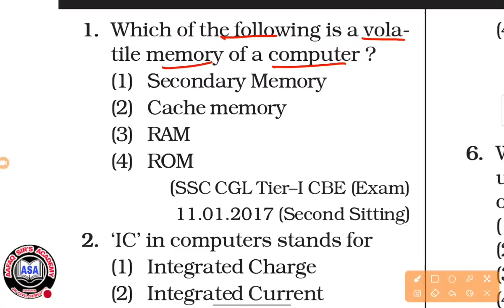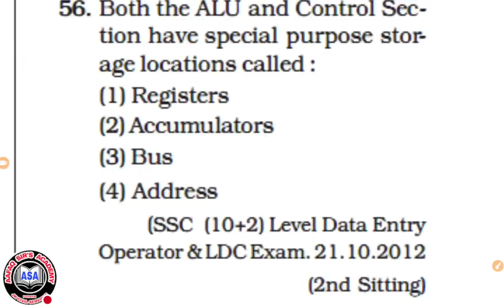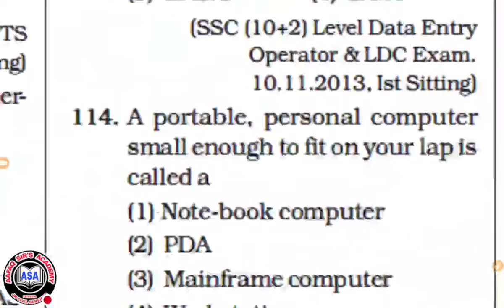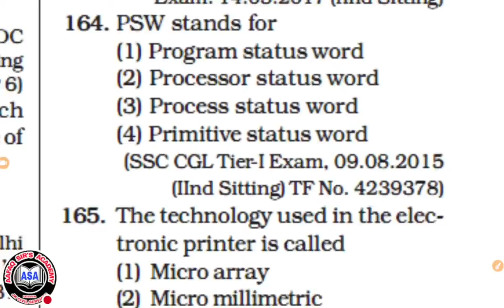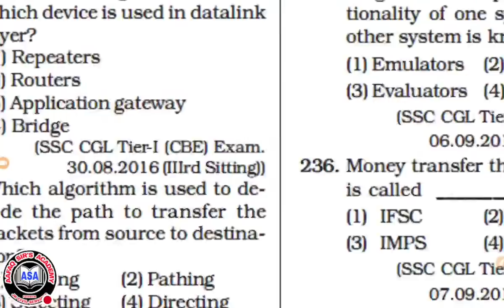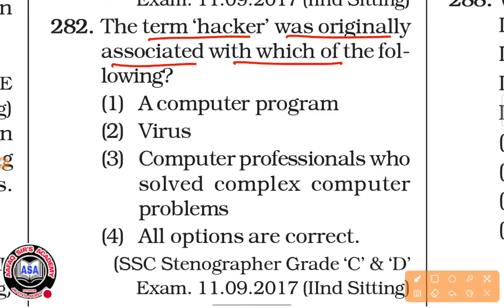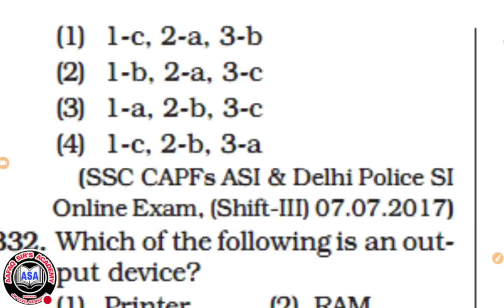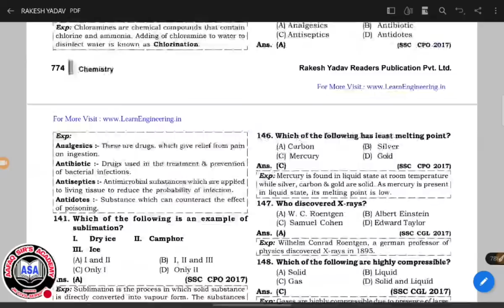JKPSI - 750+ LIVE MCQS IN ONE VIDEO - COMPUTER / FAA VLW SSC